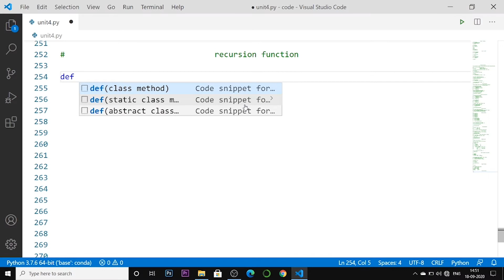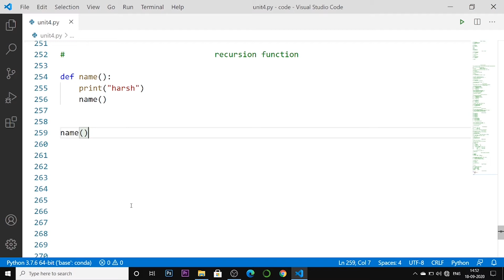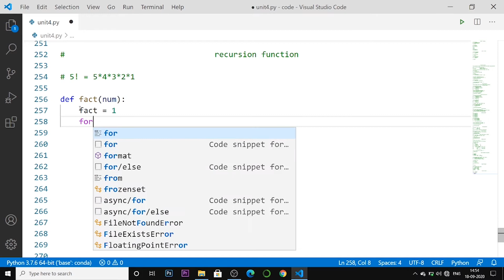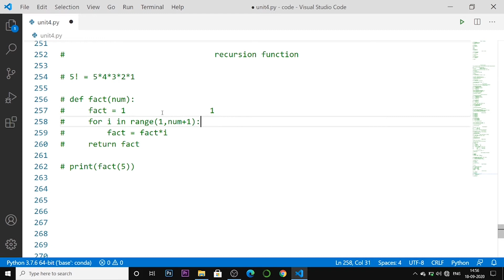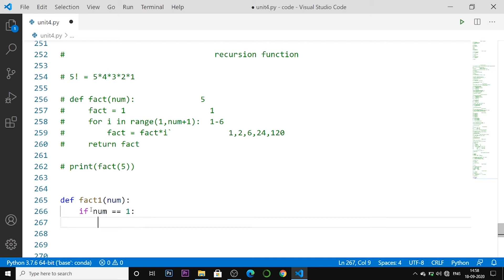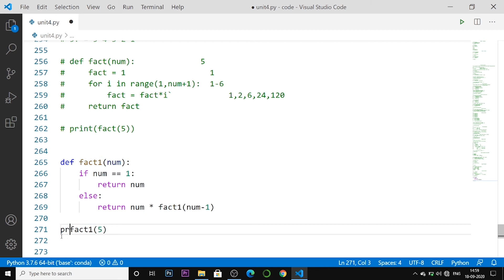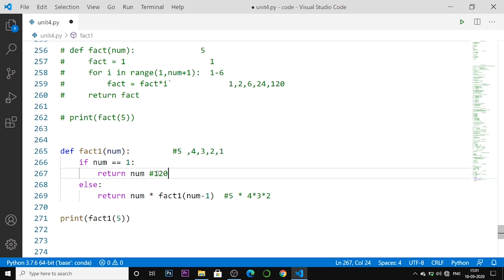Recursive function in python | python recursion | #84 Python Training in Hindi | Python for Beginner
a recursive function is what when a function calls itself  Recursion in python is a very tricky concept needs so must practice

Join Me to Master in coding and Please Help this Channel to Grow 20k Subscriber
this is the 84th lecture of python programming with Harsh

I Hope This Video tells all you need to know about recursion in python